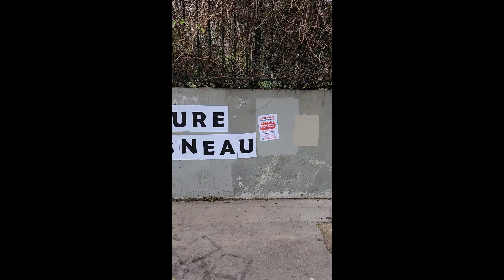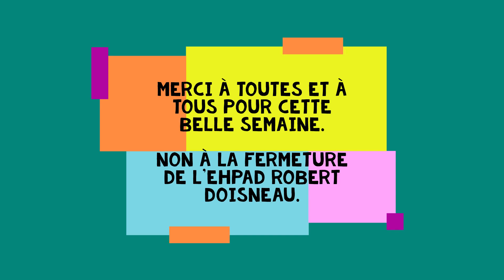Activités du 29/01 au 04/02 - EHPAD/UP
Visite des enfants de l'école des Amiraux, Cinéma, sortie au Cent Quatre.
Merci à toutes et à tous pour cette belle semaine.